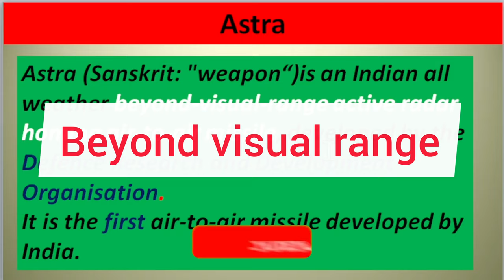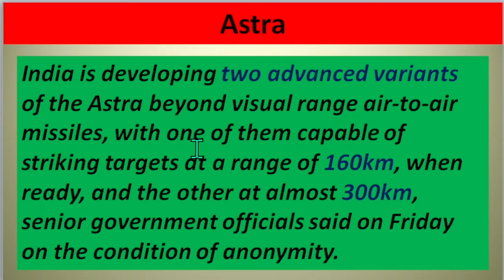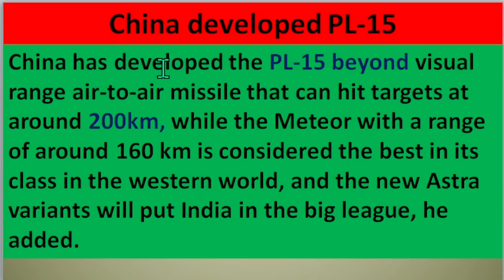300 km range Astra missile for indian armed forces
The Astra Mk-2 and Mk-3 missiles are likely to be tested next year and in 2024 respectively, and are among the Defence Research and Development Organisation’s (DRDO) key ongoing programmes, said one of the officials cited above
This video is relevant for yours UPSC and SPSC civil service exam.
The Purpose
UPSC civil service exam is toughest exam in India prepairing for it itself is a challenge, a long and continuous devotion is required, there is large amount of content is present  in different website and youtube channel filtering it out is difficullt task for a aspirants, who already in so much of stress ,there is so many question  bin there mind like what to read what not to read, what to do during stress and what not to do or  how to handle it or many more i am try  to solve it through my experience of five year which i give to UPSC civil service and try can we what actually a right path to you how you will deal with it..
Regards
Yogesh Pal
(BPHARMA)